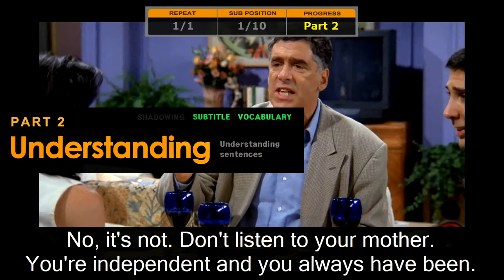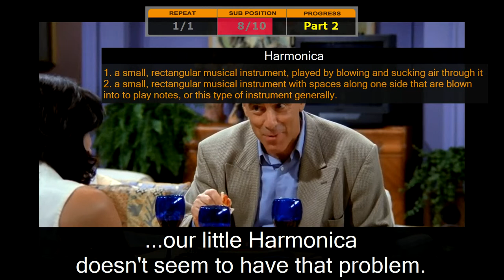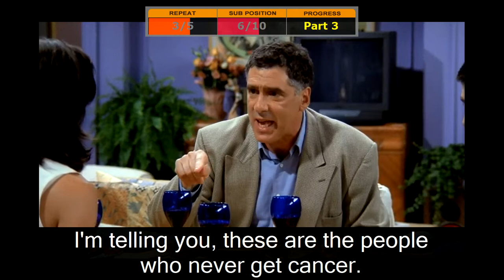Shadowing English Firends0102#13 - 미드 쉐도잉 English subtitles movies 프렌즈영어회화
So many videos study English - Shadowing English